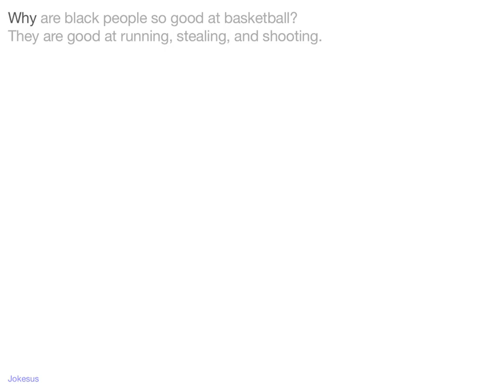Jokes - Why are black people so good at basketball? They are good at running, stealing, and shootin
Joke :
Why are black people so good at basketball?
They are good at running, stealing, and shooting.